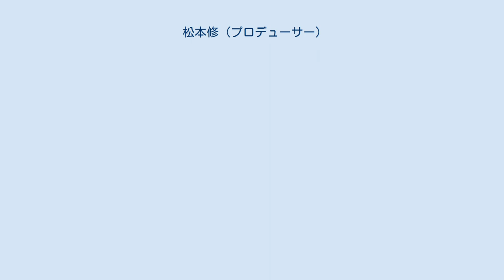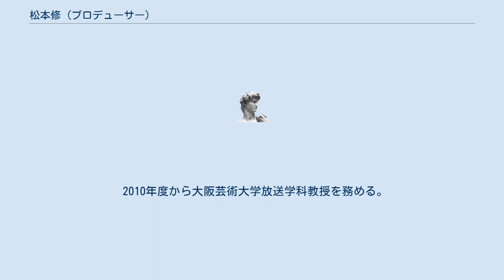松本修 (プロデューサー)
松本 修（まつもと おさむ、1949年11月5日 - ）は、日本のテレビプロデューサー。
 ABC朝日放送（朝日放送テレビ）でプロデューサー、コンテンツディビジョン製作局局長などを歴任した。
 滋賀県高島郡海津村（現在の高島市マキノ町海津）出身。
1972年、京都大学法学部卒業後、朝日放送に入社。
『霊感ヤマカン第六感』、『ラブアタック!』をはじめ数々の番組の企画、ディレクターを担当した。
1988年には『探偵!ナイトスクープ』をプロデューサーとして立ち上げた。
 1970年代後半、『ラブアタック!』で「どんくさい」という近畿方言の単語を全国に広めた。
 当時の副社長だった藤井桑正は、『ラブアタック!』のディレクターだった松本の制作能力を高く評価し、朝日放送の局部長会議で彼をプロデューサーとしたテレビ番組の制作が必要だと発言した。
 定年退職後の現在も『ナイトスクープ』で企画を務めている（2010年4月23日放送分まではチーフプロデューサー）。
1991年に『ナイトスクープ』の「全国アホ・バカ分布図の完成」編で日本民間放送連盟賞テレビ娯楽部門最優秀賞、ギャラクシー賞選奨、ATP賞グランプリを受賞した。
 2010年度から大阪芸術大学放送学科教授を務める。